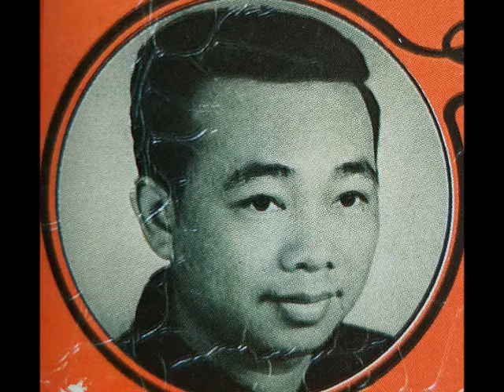Sinn Sisamouth - Klen Pka Mlis ( Rom - Robam )